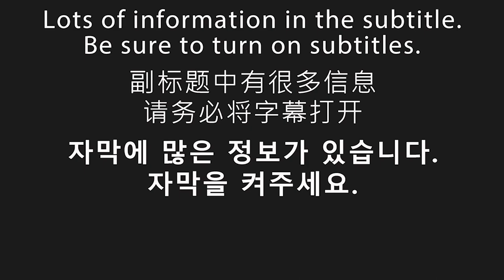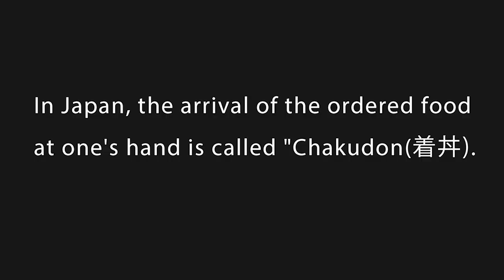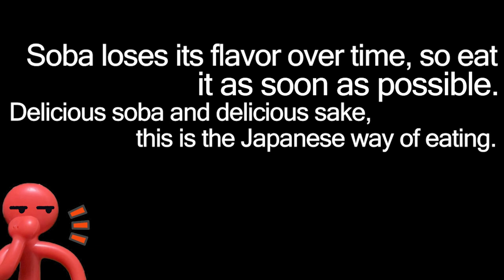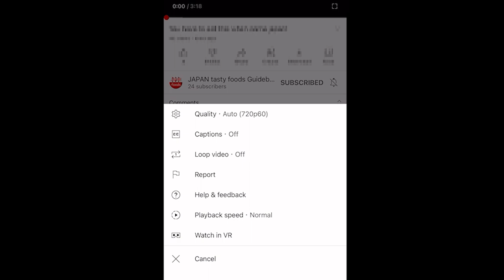This is the chic Japanese soba way of eating. [Osaka food 오사카 음식] #110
0:01 opening
0:13 map
0:57 Restaurant name
1:01 Store appearance
1:53 Inside the store
2:20 meal to order
2:48 meal introduction
3:08 Impressions of eating
5:37 price
5:47 business hours
5:55 Nearest station
6:01 Distance from the station
6:07 What is a station number?
6:16 Let's check

⭐️Today's store⭐️
"SYUHARI"
⭐️Today's meal⭐️
"Tenmorisoba"